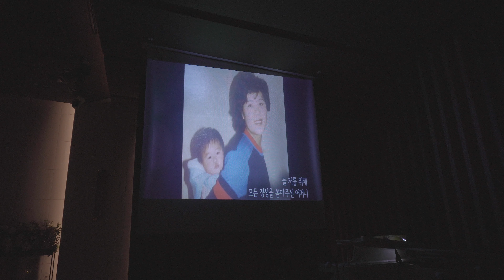[4K][UHD] 컨벤션헤리츠 JUST MARRIED 정찬홍 웨딩영상 본식DVD 웨딩DVD [Honey_MoonHighLight_/허니문하일라이트]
안녕하세요 웨딩영상 작가 정찬홍입니다
저는 결혼식에서 사람들의 모습을 담아내는 것이 정말 행복합니다

두분의 언제가 가장 행복한 순간이신가요?
두분을 두근거리게 하는 일은 무엇일까요?

저는 행복한 미소를 담을 때가 가장 행복한 순간입니다
그리고 그 행복을 머금은 미소를 다시 두분께 전달하는 순간이 가장 기쁩니다

이 행복한 순간들을 위해서 그리고 저 또한 행복하기 위해서
저희 일을 사랑하며 작은 사명감을 가지고
웨딩영상업체를 운영하고 있답니다

웨딩영상 촬영을 하면서 어떤 점이 저의 장점일까 고민하면서이 일을 하는데요
화려하지 않지만 행복한 미소가 가득했으면 하고
작은 시간 속에 다양한 감정들이 풍성하게 담겼으면 합니다
저희 시선이 많은 곳들에 닿았으면 하고 한 순간의 감정들도 놓치고 싶지 않았으면 합니다
그리고 사람의 향기가 진하게 나오는 그런 영상이었으면 합니다

두 분도 몰랐던 두 분의 밝은 미소와 가족들의 다양한 감정들과 표정들을 두 분께 선물해드리고 싶습니다
두분의 밝은 미소를 볼 수 있기를, 행복에 물든 목소리를 들을 수 있기를 소망합니다